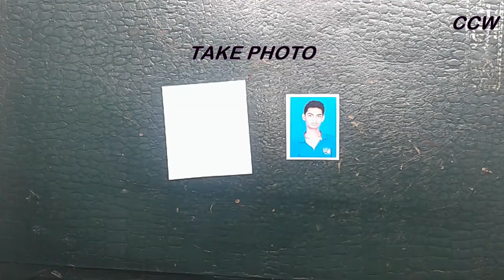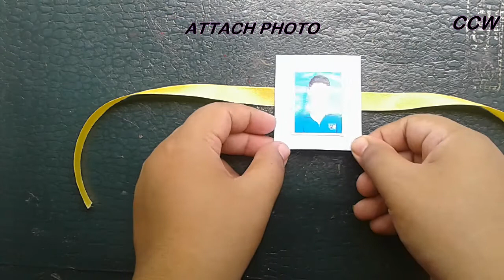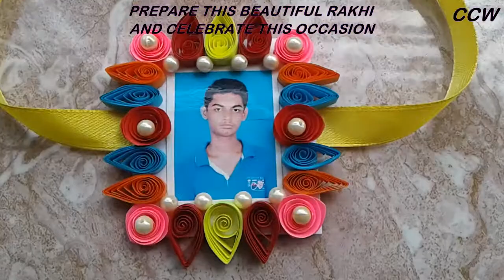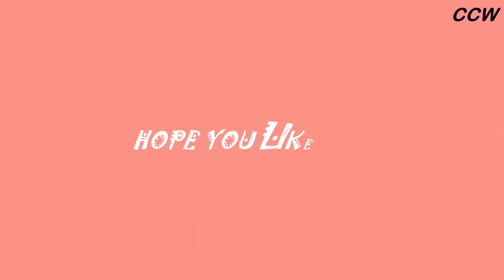DIY PHOTO RAKHI | QUILLING PHOTO THEME RAKHI | DIY PERSONALIZED PHOTO RAKHI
CRAFT CREATION WORLD [ EPISODE - 13]
      In this video I will show you tutorial about QUILLING PHOTO THEME RAKHI MAKING.
     It is very easy to prepare and also suitable for beginners learning.
     So let's start friends & stay till end with me.
   You required some materials to prepare QUILLING PHOTO THEME RAKHI. Those are enlisted below. -
1) 4 pink colour circles
     [Radius is 1.5 cm]
2) 2 red colour circles
3) Some orange, blue, red and yellow colour quilling strips
                 [** NOTE**]
    (All quilling strips are .5×28.4 cm)
4) white colour thick sheet
5) some white colour beds
6) Scissors
7) Yellow colour satin ribbon
         [40 cm long]
8) Fevicol
9) Any photo
       Let's start the procedure. First take 6.1×5.3 cm white colour sheet. Then take photo. Apply fevicol on photo. Attach photo with this sheet.
       Now take 5×4 cm sheet. Take Yellow colour satin ribbon. Apply fevicol on this sheet. Attach ribbon with this and apply fevicol on ribbon. Then attach photo with this. Now cut both edges of this ribbon diagonally using scissors.
     Take one red colour circle and cut it like spiral using scissors. Roll it to make a mini spiral rose. Secure it using fevicol. I prepare 2 red colour and 4 pink colour mini spiral roses. Total 6 mini spiral roses required.
      Now take one orange colour quilling strip. Roll it and make a loose coil. Secure it using fevicol and also make a tear drop shape from it. I prepare 4 orange colour, 4 red colour, 4 blue colour and 2 yellow colour tear drop shapes. Total 14 tear drop shapes required.
     Now apply fevicol around photo and attach all mini spiral roses. Again apply fevicol and attach all tear drop shapes. Now decorate this photo using white colour beds.
    So that QUILLING PHOTO THEME RAKHI is done. Prepare this beautiful rakhi and celebrate this occasion.
Hope you like this QUILLING PHOTO THEME RAKHI.

I hope you learn quilling photo theme rakhi making tutorial by seeing this video.

Happy learning with CRAFT CREATION WORLD..

QUERIES SOLVED :
1) Diy photo rakhi making
2) Quilling photo theme rakhi
3) How to make quilling photo rakhi
4) Paper quilling photo rakhi
5) How to make photo rakhi
6) Diy personalized photo rakhi
7) Diy easy photo rakhi for raksha bandhan
8) Diy photo rakhi tutorial
9) Photo rakhi at home
10) Photo rakhi making ideas at home
11) Photo rakhi diy
12) Photo rakhi making at home
13) How to make quilling rakhi
14) How to make rakhi for raksha bandhan
15) Easy quilling rakhi making
16) Rakhi day special gift to brother
17) Photo rakhi design
18) How to make quilling rakhi
19) Unique rakhi making